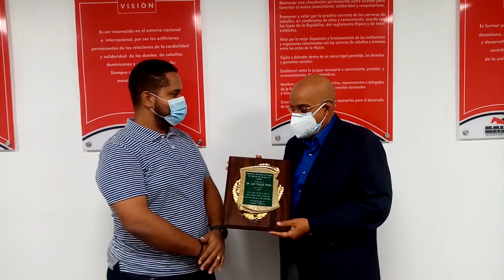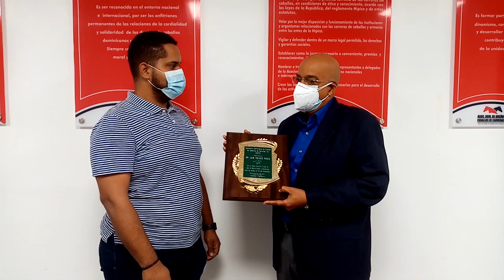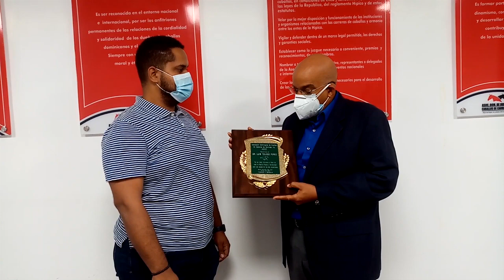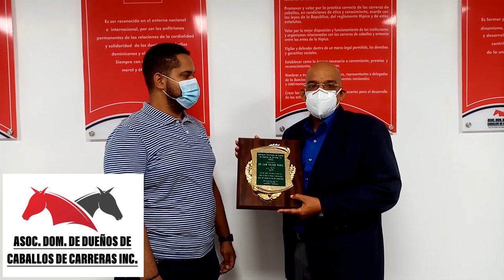ADDCC reconoce al Doctor Juan Luis Toledo, por labor en favor de la familia hípica dominicana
El doctor Juan Luis Toledo fue reconocido por la Asociación Dominicana de Dueños de Caballos de Carreras inc. por su labor desinteresada a favor de los seres humanos que participan en la actividad hípica de República Dominicana, a través de sus conocimientos médicos.

También se valora su gran solidaridad para con los más necesitados.